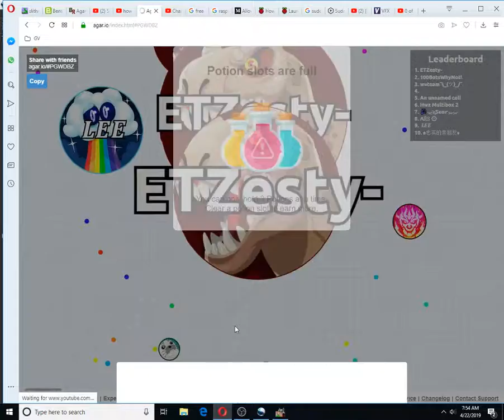( not private server ) party mode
first place man